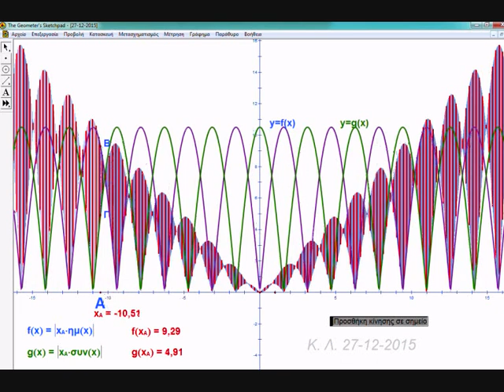The Geometer's Sketchpad 27-12-2015